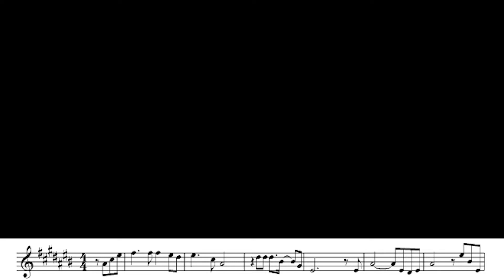노란 은행잎(나훈아)Trumpet Cover Moon Jaeho